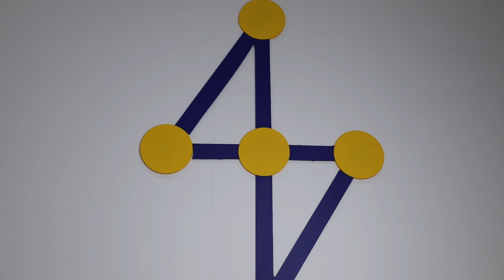AROW ŞAMLI TAVA DÜZBUCAQLI TR-1961